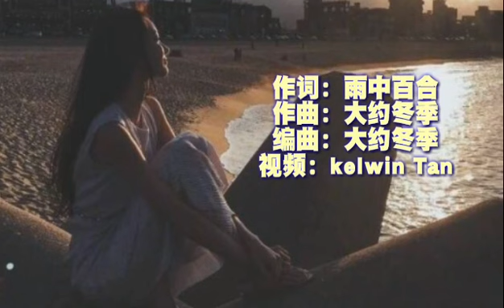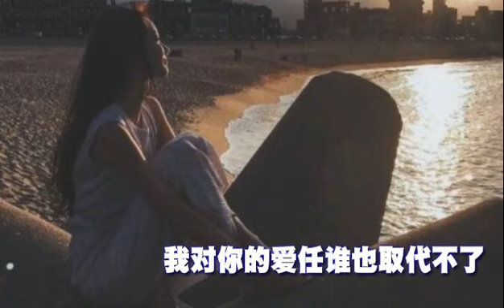只要你爱我一次就好~雨中百合